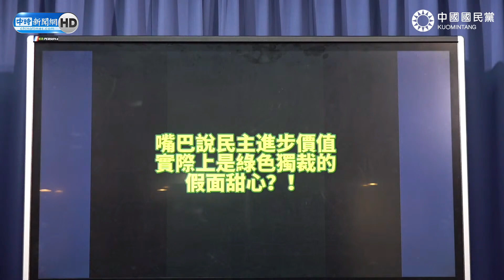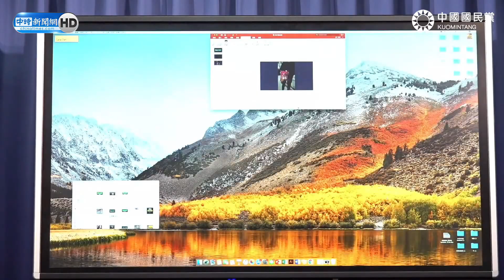【全程影音】黃捷教唆助理違法搜查？ 陳美雅怒轟：誰給勇氣公然搶奪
0:00 陳美亞怒轟
01:26 事發當下路人影片
03:16 林國春說明
06:19 陳美雅說明
12:06 工讀生陳述當下狀況
13:30 工讀生視角影片
13:52 陳美雅總結